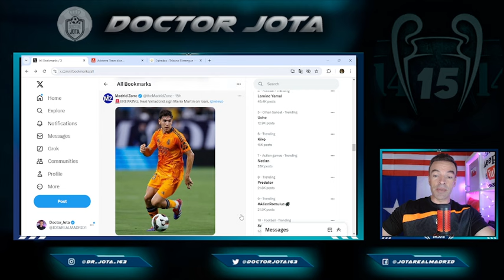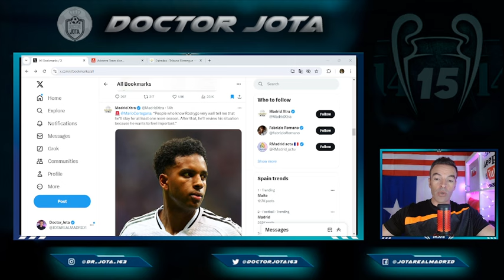Carpio insinúa que Florentino VE EL FAROL de Vini y Rodrygo y les MANDA ESTE MENSAJE